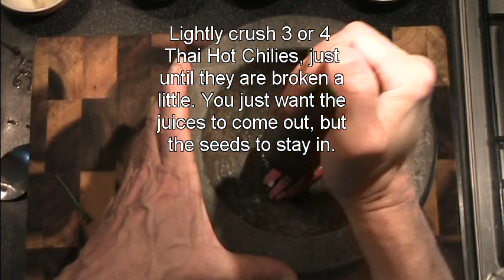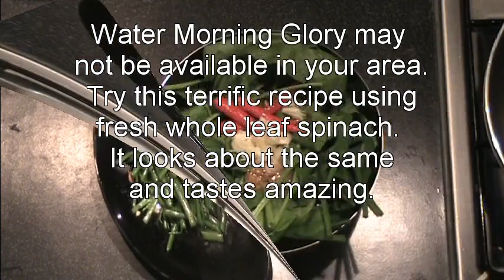Authentic Thai Recipe for Stir Fried Morning Glory | ผัดผักบุ้งไฟแดง่ | Pad Pak Boong Fai Daeng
This simple yet delicious stir fried vegetable side dish made with Pak Boong (ผักบุ้ง; Water Morning Glory; Water Spinach) is one of Thailand's most popular foods. We think it should be on every first-time visitor's "must eat" list, as it is difficult to find at restaurants in the west. Seasoned with soy bean paste, garlic, chilies, soy sauce, and oyster sauce, the salty-spicy-sour-and-crunchiness of Pad Pak Boong Fai Daeng is great as a side dish or all by itself.

Impress your friends with a great new Thai recipe every week, directly from my Chiang Mai restaurant kitchen to yours.

Ingredient List:

1 Bunch Water morning glory (Cut into 4 - 6 inch pieces, about 4 cups)
4 Thai Hot Chili
3 Garlic (Large cloves, peeled)
1/2 Tablespoon Yellow Soybean Paste
1/2 Tablespoon Light Soy Sauce
1/2 Tablespoon Oyster Sauce
1 Tablespoon Vegetable Oil

Directions:

1: Cut the morning glory into 4 inch long pieces and place it in a bowl. Then measure the sauce ingredient and also put those in the bowl. Break up the garlic and chilies and add them to the top of the bowl.

2: Heat the oil in a large wok until very hot, then all at once add the contents of the bowl. Stir and fry quickly, turning for the bottom until the morning glory is wilted.

3: Serve inmediately.

Learn to make this and many more great Thai food dishes the way they are served here at our restaurant in Chiang Mai, Thailand. Visit us now at ThaiCookbook.tv to download our free Thai cook book.